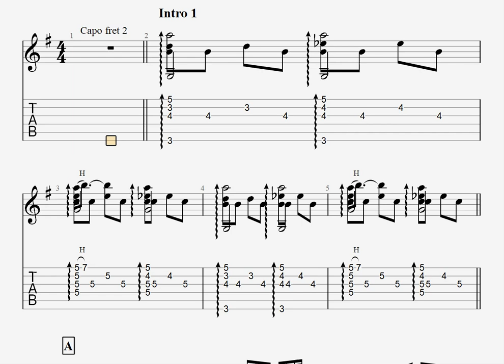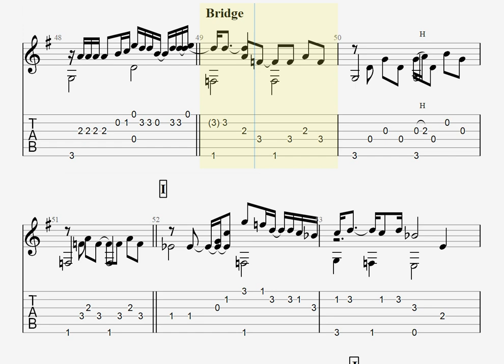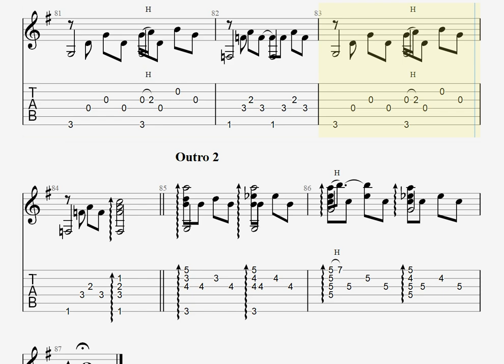[フル] One more time,One more chance / 山崎まさよし [ソロギター TAB譜面]